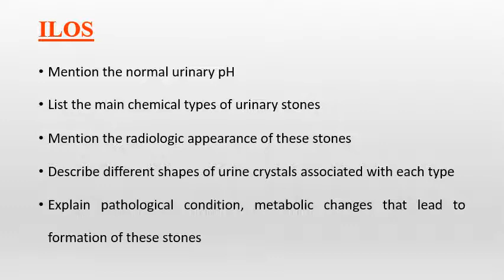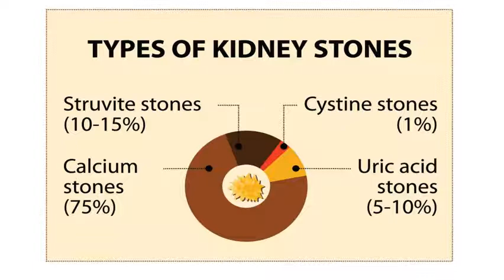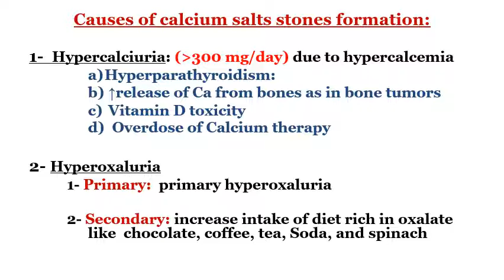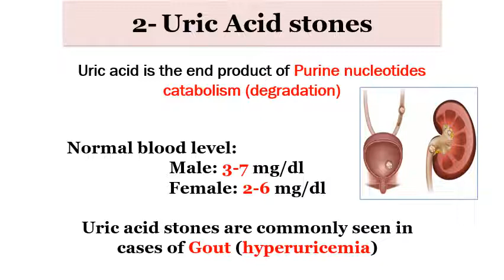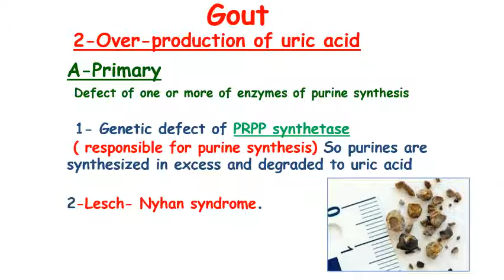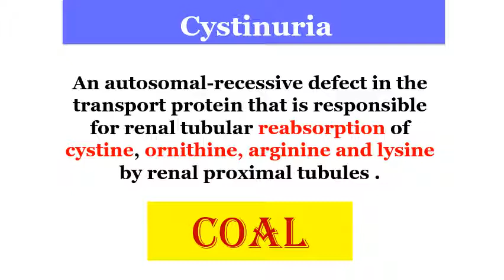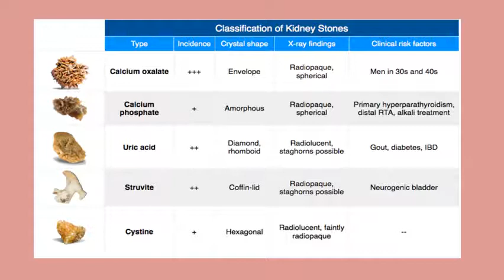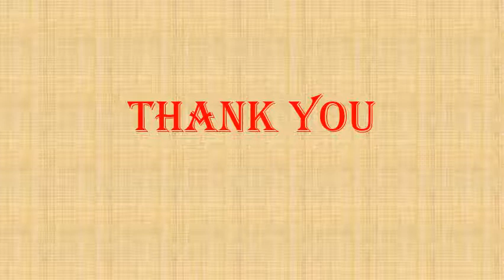Urinary stones - Biochemistry (1) | Renal System